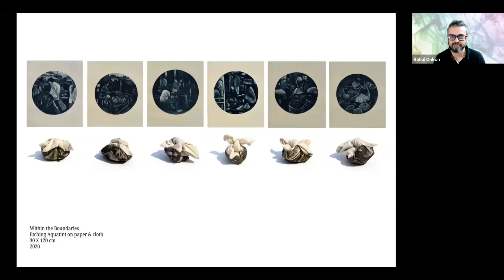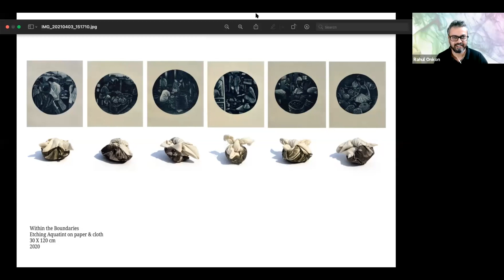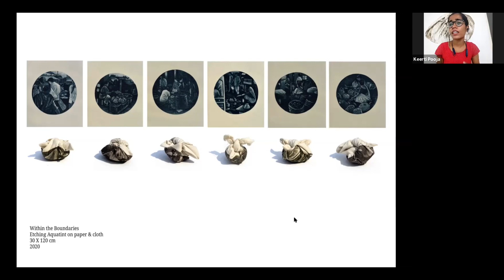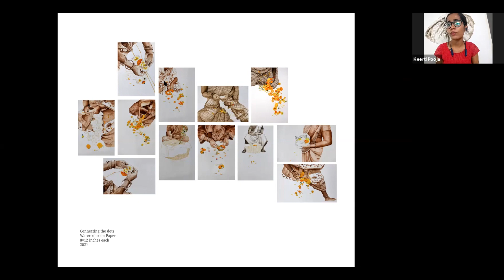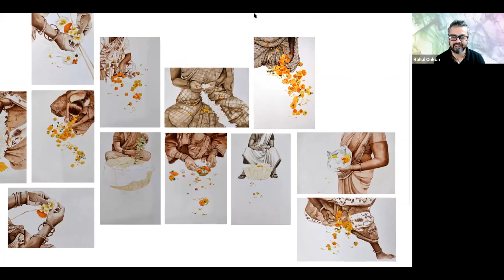Jumbish Me n The Master S2 EP6 | Nageshwar Rao | Silvia Faini | Keerti Pooja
Watch the exclusive episode of Season 2 of Jumbish Me and Master Talk Show hosted by Rahul Chakroborty. In this episode of Jumbish Talk Show S2, we have with us:

1. Nageshwar Rao, Hyderabad, India (Master Artist)
2. Silvia Faini, Milan, Italy (Professional Artist)
3. Keerti Pooja, Jamshedpur, India (Upcoming Artist)

Back with another exciting season of Jumbish Me and Master Talk Show S2; is a unique concept that focuses on bringing together three panelists/artists from three different generations on a constructive, casual and informative discussion in the form of a video podcast.
Hosted by Rahul Chakraborty the show sheds light on various perspectives of both the life and career of artists, the importance of authentication, royalties and more.